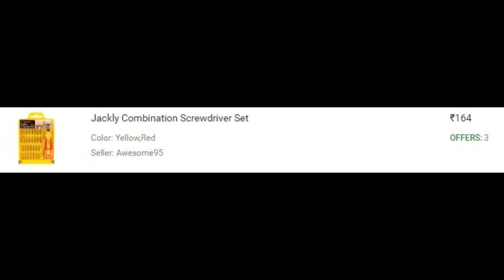New Jackly Combination Screwdriver Set (Pack of 32) buy in flipkart quality check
Keyless chuck Swivel thumb rest Compact case stores all parts. Extension included Comes with a plastic holdle to place the screwdriver bits in it Magnetic bits are easy and tight to absorb into the handle. Handle with rubber wrap for comfortable grip. Comes with a plastic storage box Compact storage design^ convenient to place and carry Multi-functional Pocket Screwdriver Set.